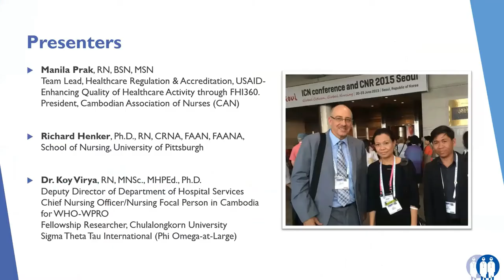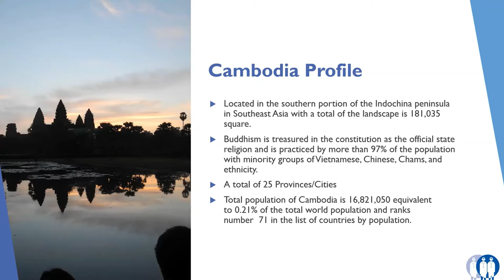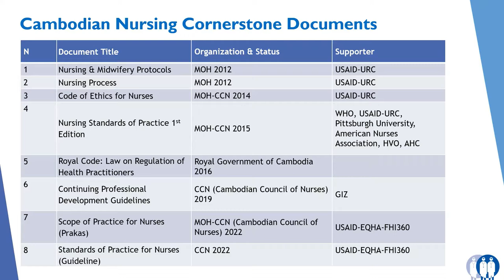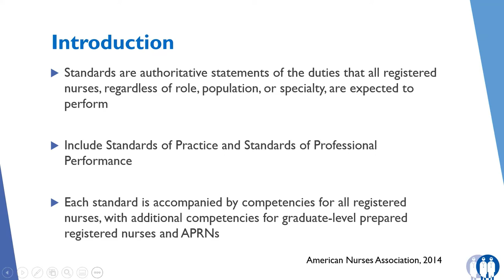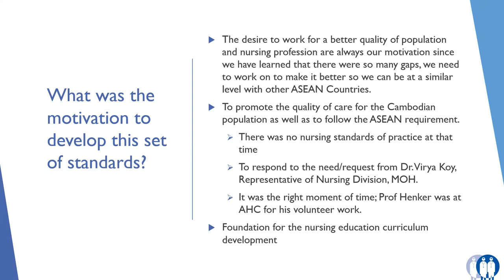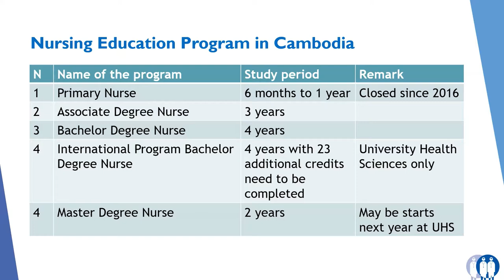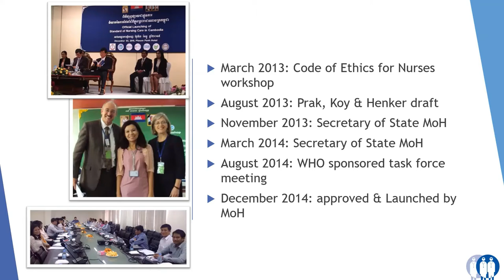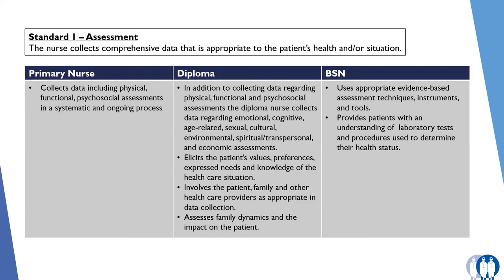Developing and Implementing Cornerstone Nursing Documents in Cambodia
Manila Prak works with the USAID-Enhancing Quality of Healthcare Activity project, through FHI 360 Cambodia, where she is the Team Leader of Healthcare Regulation and Accreditation. FHI 360’s work in Cambodia focuses on human development goals with the most at-risk populations. Their health projects cover a wide spectrum of health needs from AIDS to malaria, and family planning to substance use. She also works on a volunteer basis as President of the Cambodian Association of Nurses which is actively involved as a co-facilitator for the ICN Leadership for Change Program for Cambodian Nurses.

Richard Henker is on faculty at the University of Pittsburgh School of Nursing and a practicing nurse anesthetist at UPMC-Presbyterian Hospital. A member of HVO since 2004, he currently serves on the Board of Directors, and has been on the Steering Committee for nurse anesthesia, as well as a project director. He received the Golden Apple Award for his work with Cambodia.

In 2014, Ms. Prak and Dr. Henker were key initiative members of the Technical Working Group of nurses in Cambodia that developed a core of guiding standards for nursing practice in Cambodia, which were then approved by the Ministry of Health and disseminated throughout the country. Join us for a discussion on how the process started, the challenges they encountered, and the impact the guidelines have made. In this webinar, they shared their thoughts on lessons learned and how this process might be applied in other countries, and will leave time for your questions.